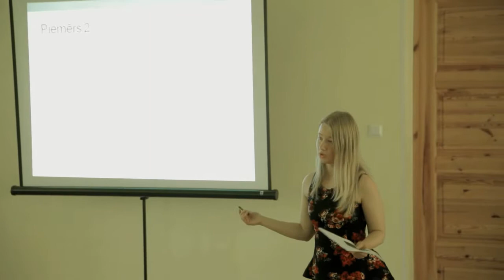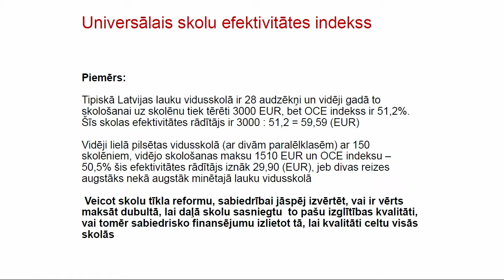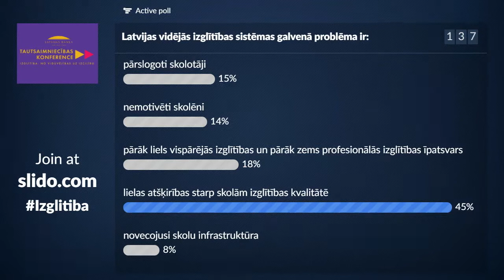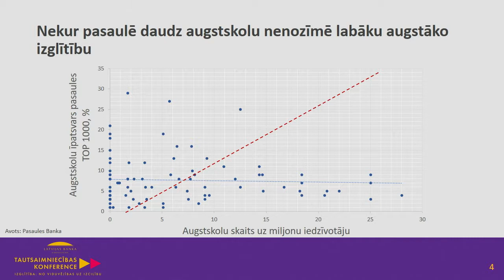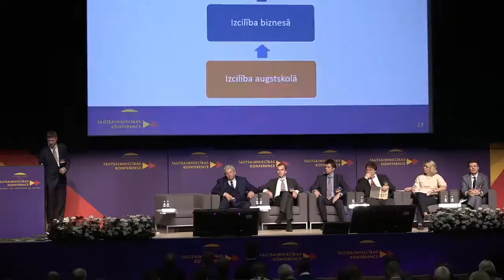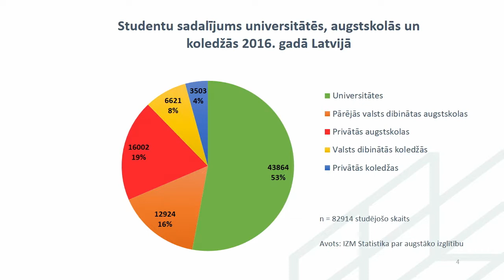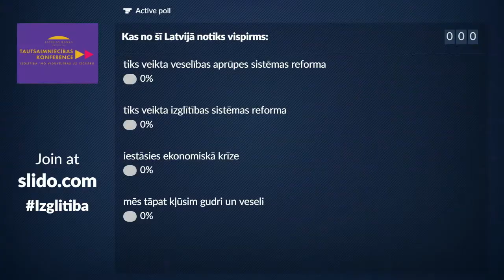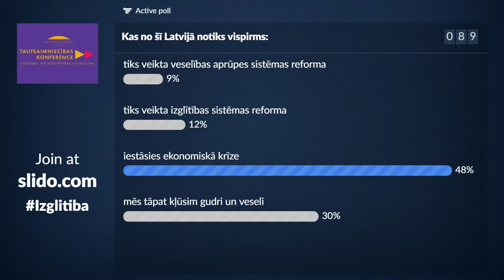Konference "Izglītība: no viduvējības uz izcilību"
Latvijas Banka 2017. gada 27. septembrī rīkoja ikgadējo tautsaimniecības konferenci, kura šoreiz tika veltīta sabiedrībā ļoti gaidītajām reformām izglītības nozarē - vidējā un augstākajā izglītībā.